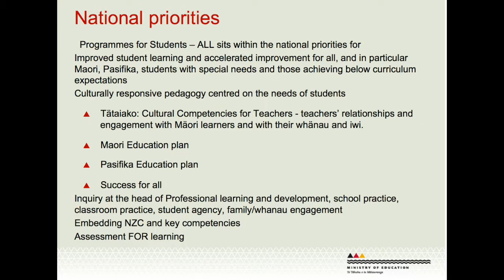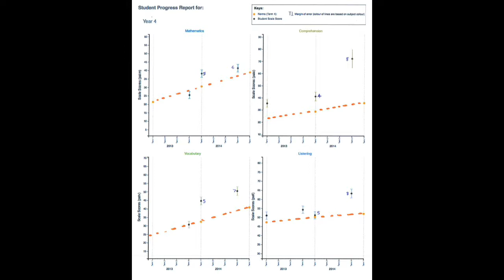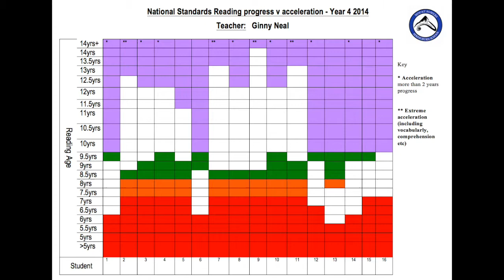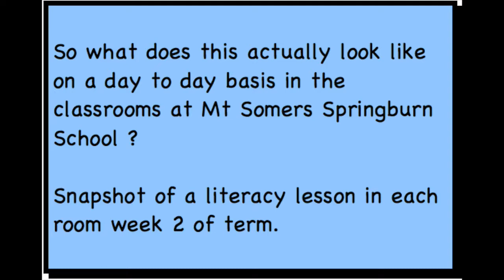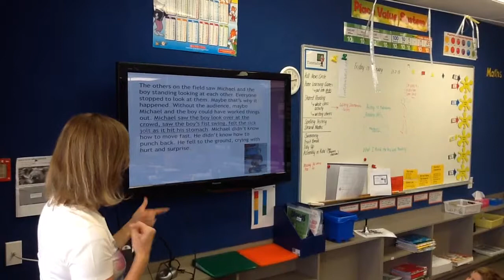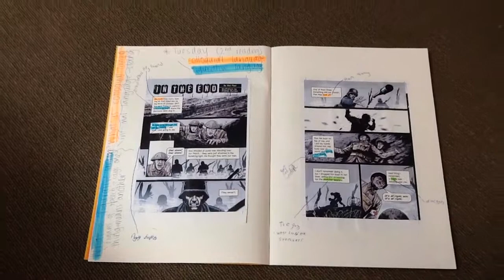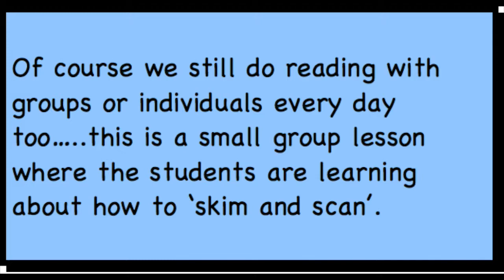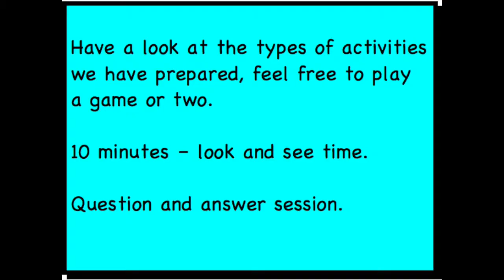Literacy 2015 parent movie